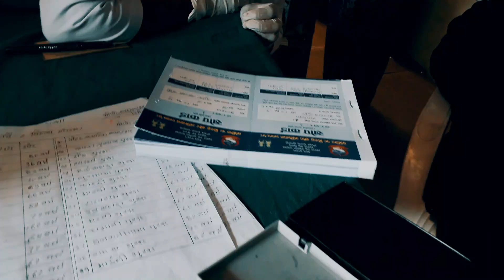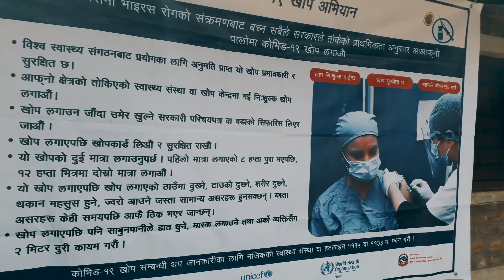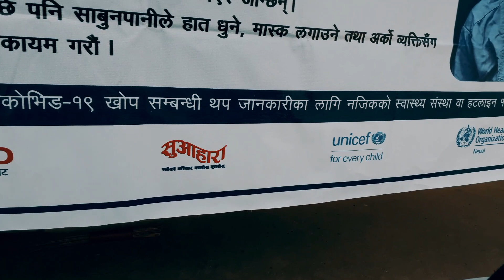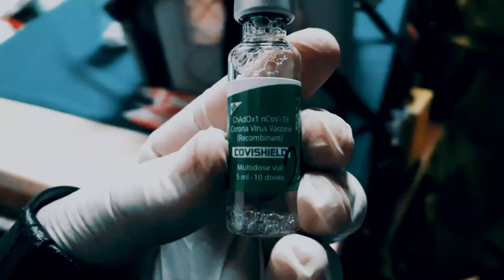कोभिड १९ खोप अभियान धार्चेमा सम्पन्न । हेर्नुहोस् पुरा भिडियो ।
hlw hi namaste I am Raj gorkhali from northern gorkha. aaja ma tapai haru ko majha ma Nepal ma covid 19 ko vaccine ko kragram ko barema dekhauna khojiraheko xu yo video antya samma heridinu hola...